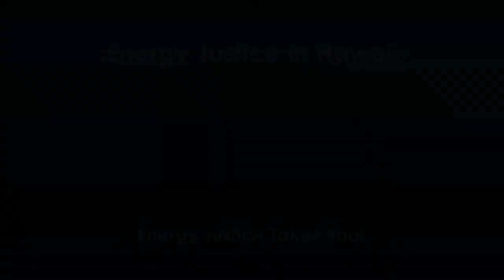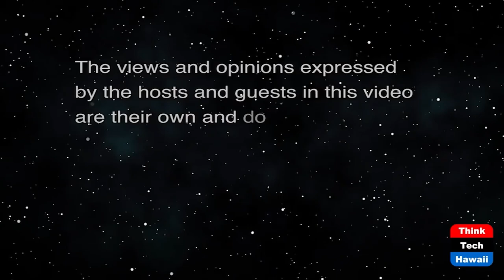Energy Justice Takes Root (Energy Justice in Hawaii)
Three Communities Speak Out.  The host for this show is Ali Andrews.  The guests are Todd Yamashita, Kapua Keliikoa-Kamai and Tevita Ka'ili.

How community organizing shifts from opposing renewable energy projects that don't match community values to building up projects that do match community values, focusing on the Hoahu community energy project and how other renewable project might be able to follow in their footsteps.